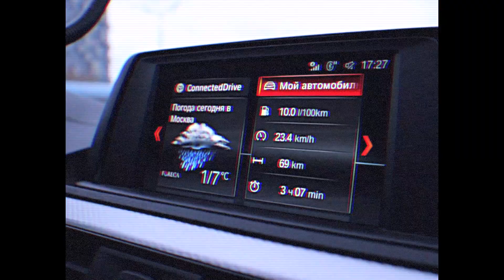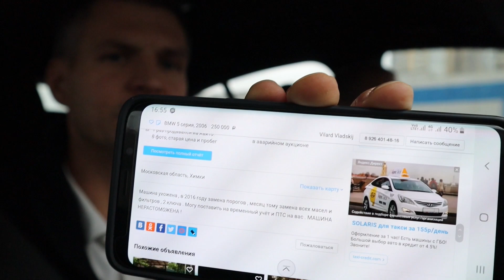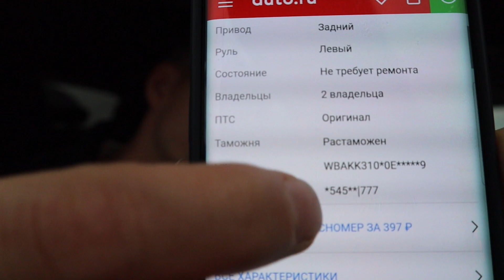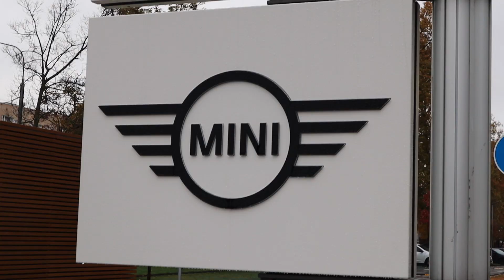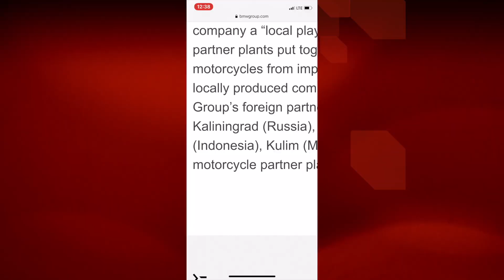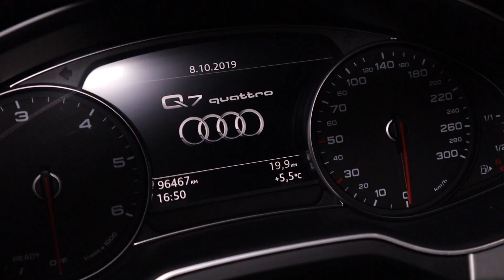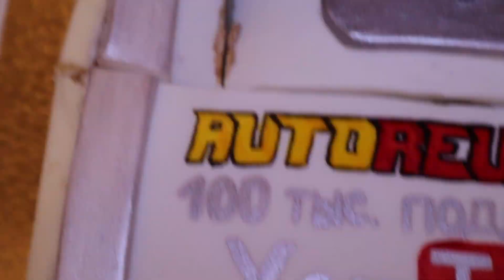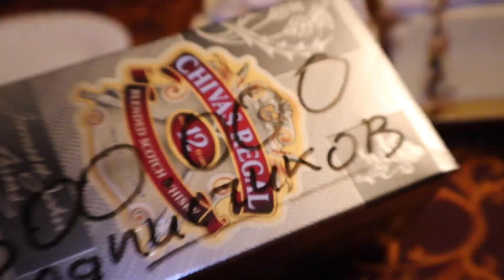Ищем ответы в BMW GROUP RUSSIA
Говорят, что Ярдей сливает масло с моторов, после этого заводит, и ждет пока мотор ляжет, чтобы потом сдать машину по гарантии и получить по суду 2 цены сверху. А еще говорят, что он очень обиделся на авто.ру и на БМВ, когда пришел к ним продаваться, но те не захотели с ним сотрудничать:
Еще одно доказательство (помимо судебного решения), что Андрей Подшивалов не прав

Мы думали найти ответы, но нашли только правду про продажного и лживого юриста